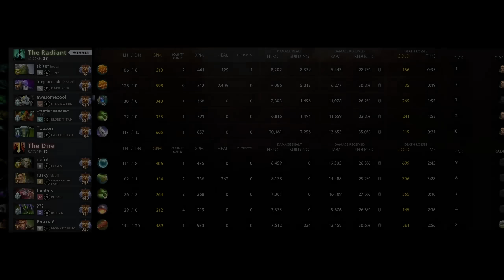How Topson plays the new EARTH SPIRIT MID!🗿